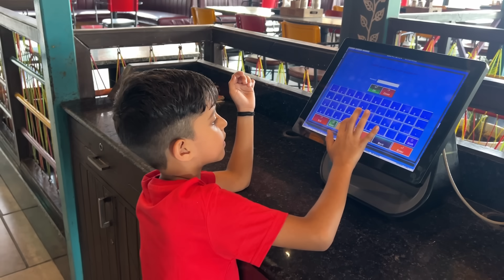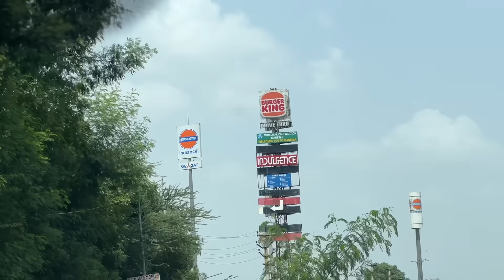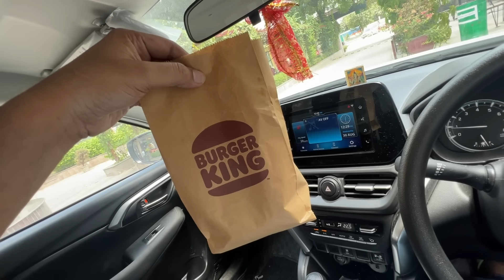Sayansh ki Light wali Rakhi 😮 | Yaatri